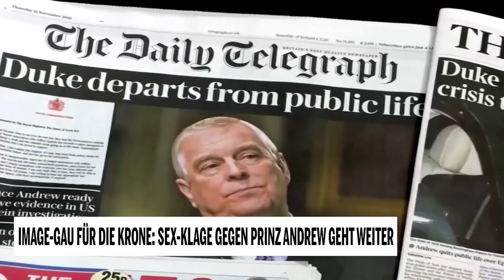Image-Gau für die Krone: Sex-Klage gegen Prinz Andrew geht weiter